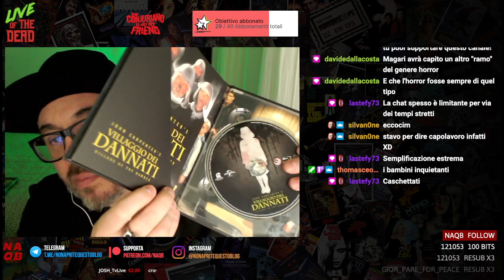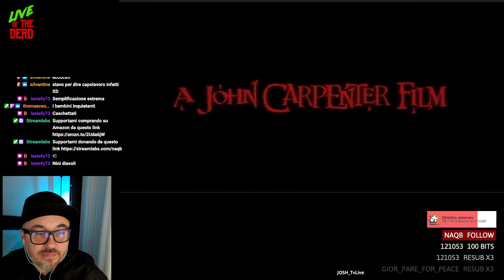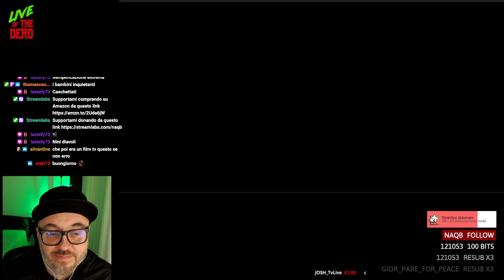Villaggio dei Dannati (1995, John Carpenter) - Recensione (Edizione Midnight Classics)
Parliamo del Villaggio dei dannati, film horror fantascientifico del 1995 diretto da John Carpenter.
L'edizione è la Classics della Midnight Factory